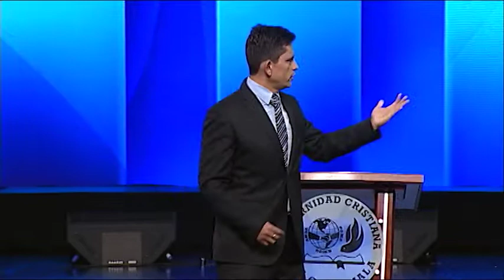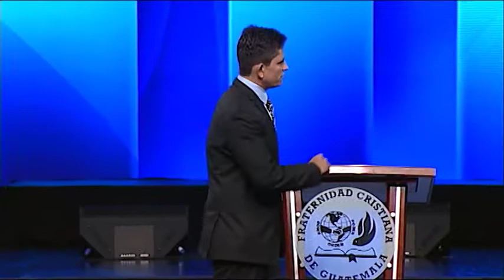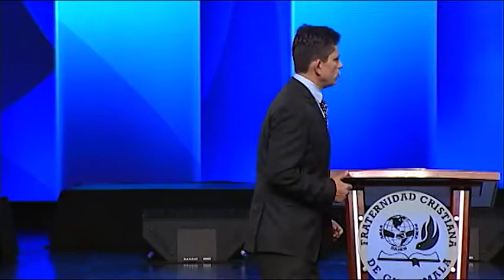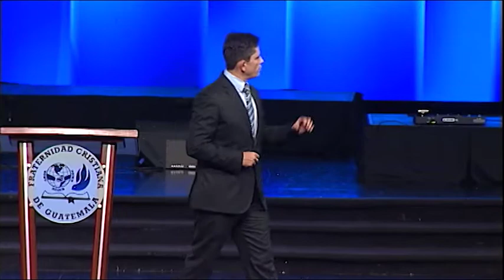Pensar y actuar bien - Lic. Jorge Erdmenger - La Frater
“Por último…” Pablo está llegando al final de su pensamiento, vinculado directamente a lo que recién dijo que estudiamos la semana pasada.
-Lo último que Pablo habló y que lo vincula con lo que hablará, es sobre la paz de Dios que sobrepasa todo entendimiento

-"Consideren bien…” ¿Qué es considerar?
Considerar es reflexionar o examinar con atención una cosa. Es tomar en cuenta algo.
El pueblo de Dios en Filipos, debe reflexionar y examinar con atención ciertas cosas.
Cuando consideramos algo siempre actuamos en base a lo que decidimos

-Hay seis virtudes que los filipenses deben considerar bien
Todo lo verdadero
Todo lo respetable
Todo lo justo
Todo lo puro
Todo lo amable
Todo lo digno de admiración
¿Qué pasaría con su vida espiritual si diariamente considerara bien estas seis cosas?

-Estas seis virtudes, Pablo las resume en dos
Todo lo que sea excelente
Todo lo que merezca elogio
¿Piensa diariamente en lo que es excelente o merece elogio?

-¿Por qué debemos considerar bien estas seis virtudes?
Lo que piensa, siente o desea. Y lo que siente o desea, manifiesta.
No basta con considerar bien en lo que sea excelente o merezca elogio, se debe actuar acorde a ello.

-Los filipenses deben poner en práctica lo que han aprendido de Pablo
Deben poner en práctica lo que han aprendido por medio de la enseñanza (aprendido y recibido)
Deben poner en práctica lo que han aprendido por medio del modelo de la conducta del apóstol Pablo (oído y visto)
El resultado para estos cristianos al considerar y pensar en las seis virtudes, lo que es excelente y merece elogio, es que el Dios de paz estaría con ellos.